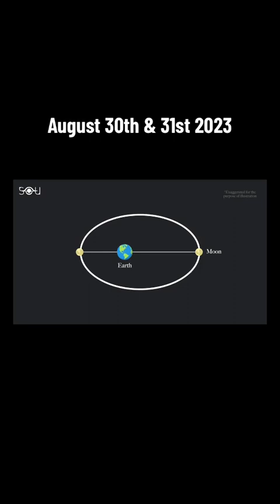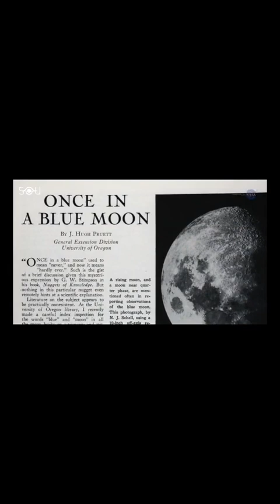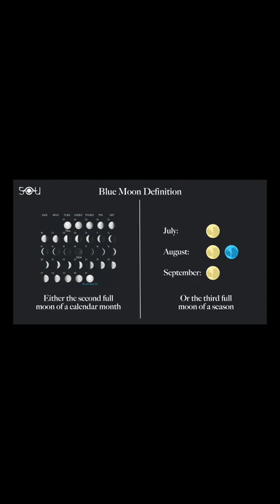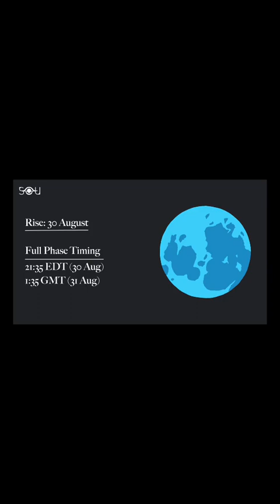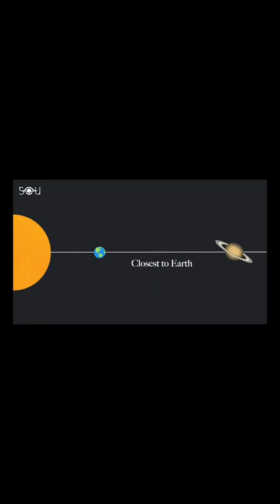Super Blue Moon 2023, third-largest and brightest of the year | Super Blue Moon of Raksha Bandhan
Super Blue Moon August 2023: The biggest and the brightest Moon of the year is coming, and you should not miss this opportunity. Sky-gazers will be treated to a rare astronomical event when a Super Blue Moon rises with Saturn on August 30-31.

A Super Blue Moon is a celestial event that combines two interesting lunar phenomena: the "supermoon" and the "blue moon." But what makes the super blue moon of 2023 so special is that it’s going to take place on the day around which Saturn will be at its closest distance to Earth and appear just a few degrees away from the Moon in the sky.